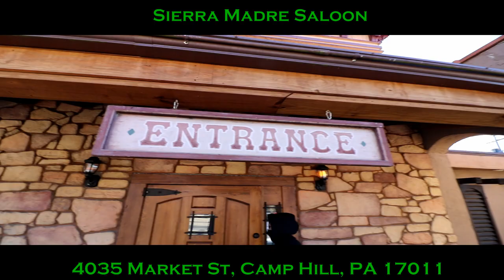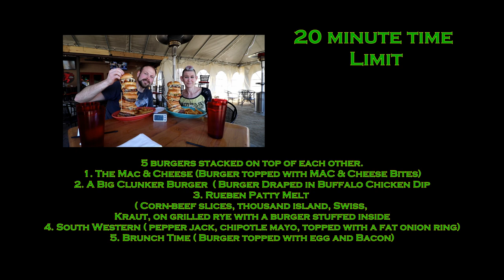Crazy Stacked Burger Challenge | ManvFood | Huge | Fast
Molly and myself made a stop in at Sierra Madre Saloon in Camp hill pa to take on this monster delicious stacked burger, current record is 12 mins!